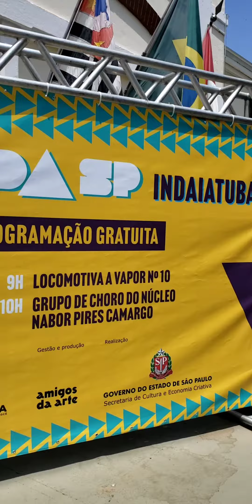Locomotiva e Grupo de Choro na ViradaSP 2022 em Indaiatuba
A Locomotiva D. Pedro II e o Grupo de Choro do Núcleo Musical Nabor Pires Camargo, na ViradaSP, em Indaiatuba.
Estação Ferroviária.
Domingo, 16/10/2022.
(Imagens: Patrícia Lisboa/Dropes)